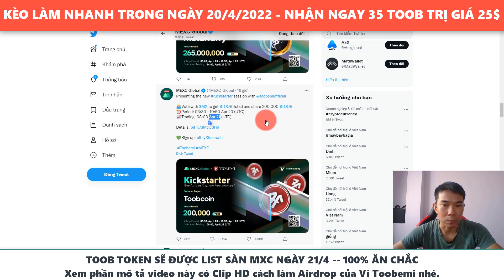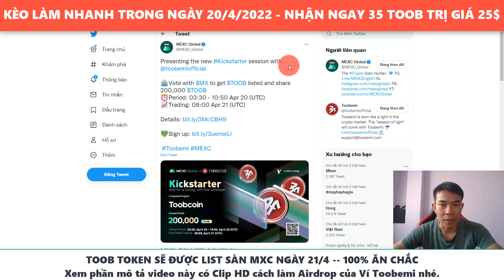Update Kèo Nhận 25$ từ ví Toobemi List sàn MEXC ngày 21/4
Video HD cách tham gia Airdrop nhận 35 Toob trị giá 25$ :
Theo dõi Channel Sushi Nguyễn để cập nhật thông tin kèo kiếm tiền nhanh nhất :